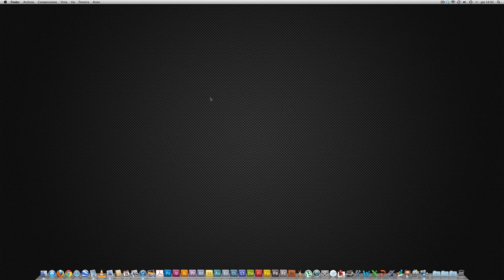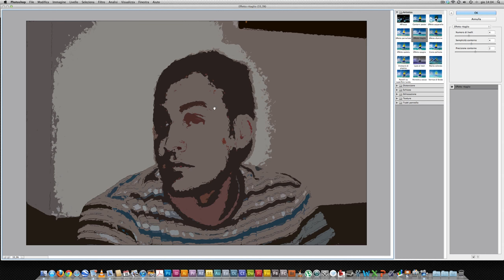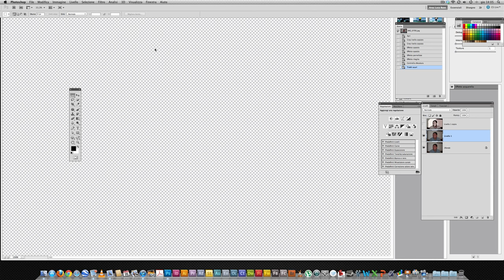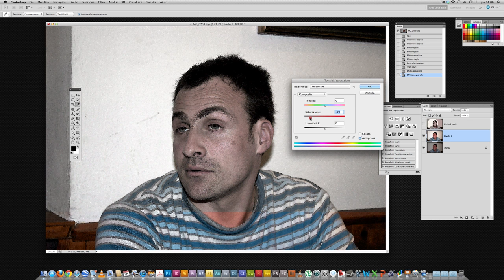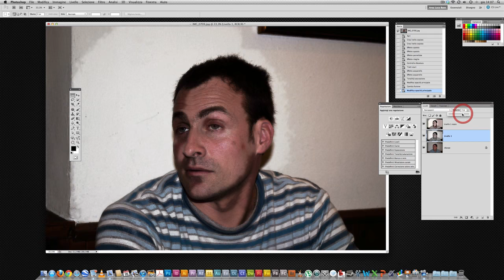Pittura ad Acquerello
Tecnica avanzata per ricreare un effetto di pittura ad acquerello